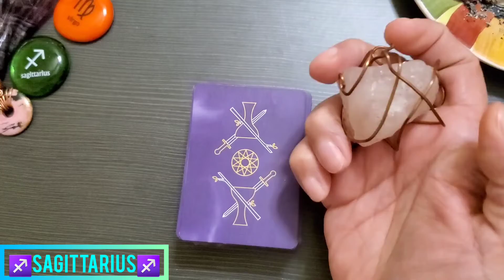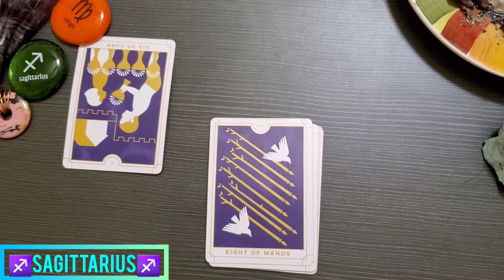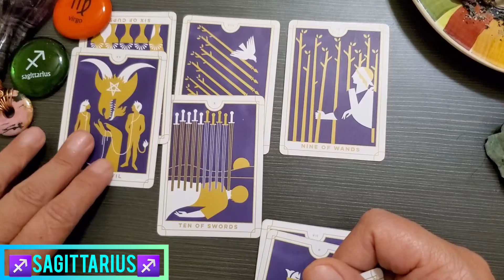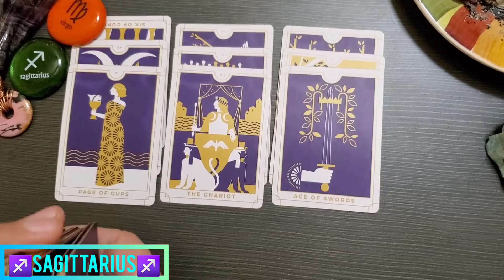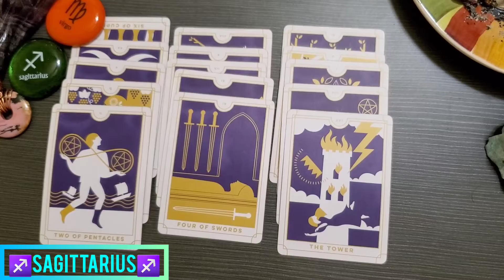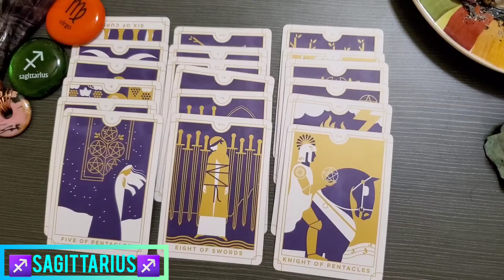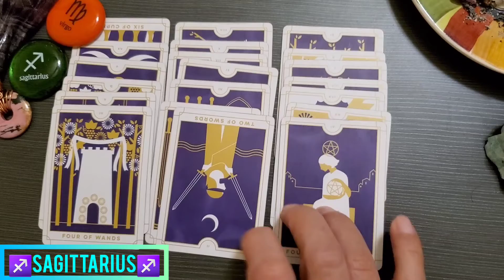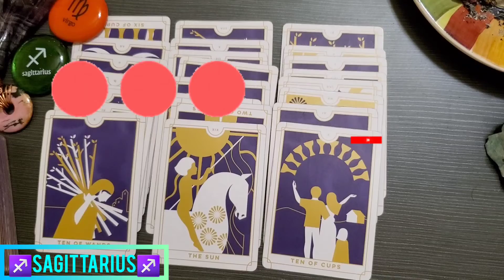♐SAGITTARIUS♐ WEEKLY READING FOR 10/24/2021 🤎 YOU CREATE YOUR OWN REALITY 🤎